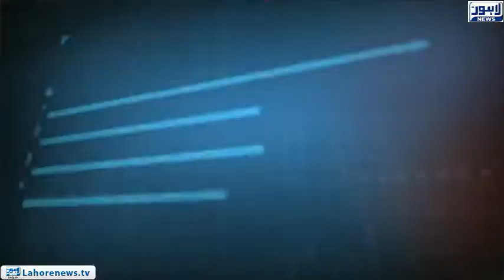Tamasha - Part 01 - Who is responsible for Sahiwal Tragedy ?